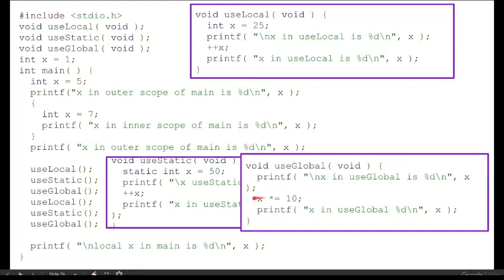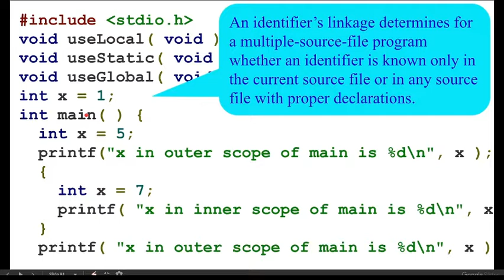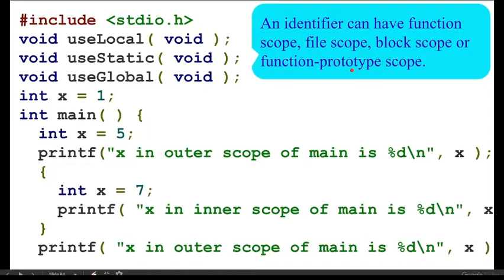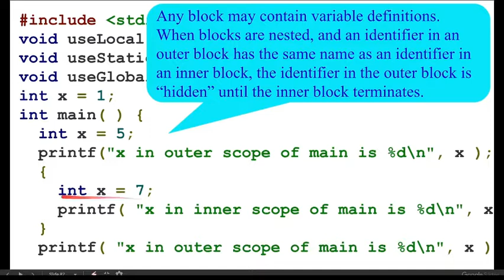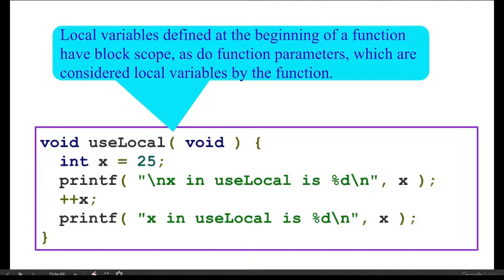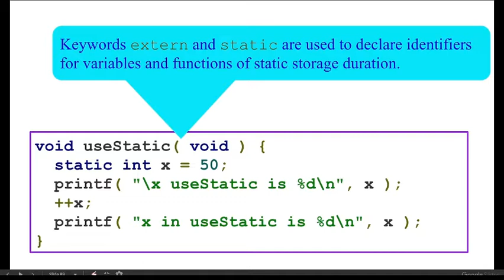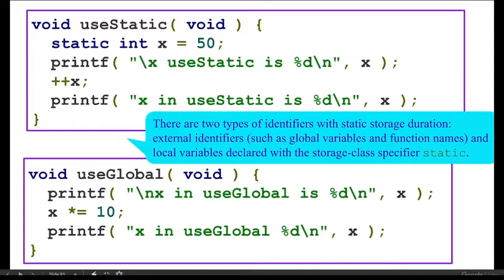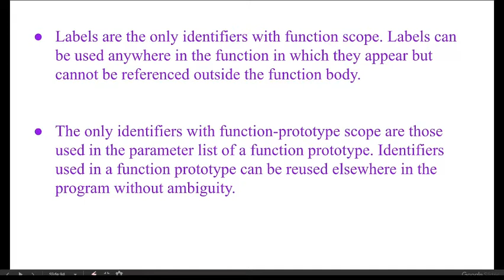Understanding scope rules with examples in c programming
This program gives us understanding of scope rules using auto, static and extern variable. We are using some functions and trying to understanding different type of scopes and lifetimes.